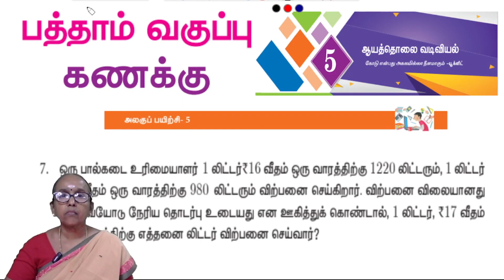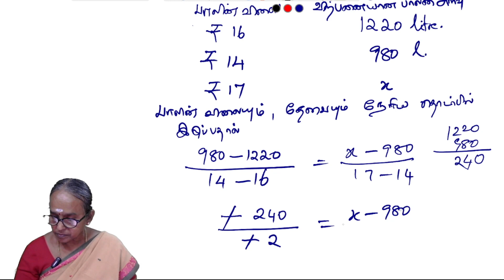10th maths Chapter 5 Unit Exercise - Question 7 | Samacheer | Tamil medium | Ranjitham | Studycare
Maths Teacher Ms. Ranjitham, Solves the 10th maths Chapter 5 - Unit Exercise - Question 7 | 10th TNmaths | State board | Ranjitham Maths - Studycare
 Tamilnadu Board Exam | SamacheerKalvi